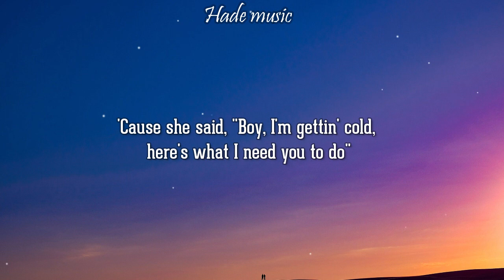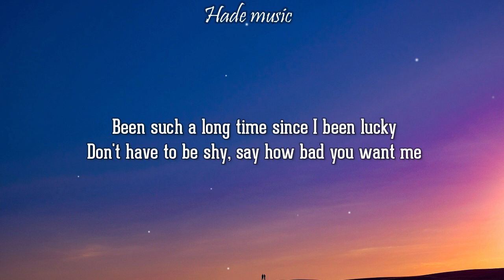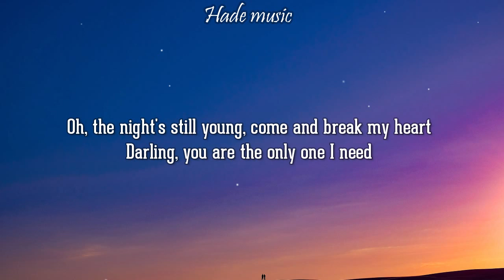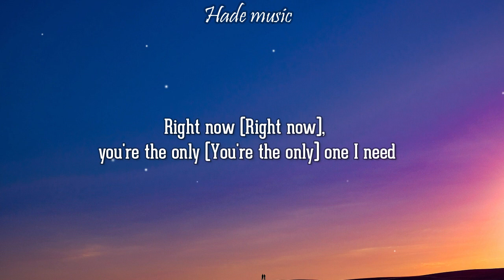Jason Derulo - Hands On Me (feat. Meghan Trainor)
jason derulo - hands on me
jason derulo, meghan trainor - hands on me
jason derulo - hands on me ft meghan trainor

🎤 Lyrics: jason derulo, meghan trainor - hands on me
Baby, put your hands on me
Hey, woo
Ooh, yeah
You got that bomb, baby

[Verse 1: Jason Derulo & Meghan Trainor]
She was, she was, she was, she was the girl next door, that's my fine ass neighbor (Uh-huh)
Told her if she wants some sugar, baby, don't be a stranger (Uh-huh)
And she said, "When I need somethin' sweet, I'll be comin' over to you" (Ooh, ooh, ooh)
Haha, that girl was knockin', knockin', knockin' in the middle of the night
Wearin' nothin' but a robe that she took off inside
'Cause she said, "Boy, I'm gettin' cold, here's what I need you to do"

[Chorus: Jason Derulo & Meghan Trainor]
Baby, put your hands (Hands) on me (On me)
Both hands (Hands) on me (On me)
Right now (Right now), you're the only (You're the only) one I need
So, baby, put your hands (Hands) on me (On me)
When we dance (We dance), put your hands all over me (Hey)
Alright, say

Been such a long time since I been lucky
Don't have to be shy, say how bad you want me
Come and touch me tenderly (Tenderly)
So come and give me that body heat, I want your body heat on me
I can barely sleep, I'm tryna turn up the degrees
With you all over me

[Chorus: Jason Derulo & Meghan Trainor, Meghan Trainor]
Right now (Right now), you're the only one I need
When we dance (We dance), put your hands all over me (Ooh)

[Bridge: Jason Derulo & Meghan Trainor]
Oh, the night's still young, come and break my heart
Darling, you are the only one I need
No, I won't be afraid, no, I won't be afraid
Just as long as you kiss me before you leave

[Chorus: Jason Derulo & Meghan Trainor, Meghan Trainor, Jason Derulo]
Both your hands (Hands) on me (On me)
When we dance (We dance), put your hands all over me